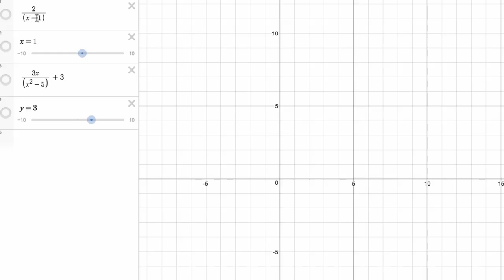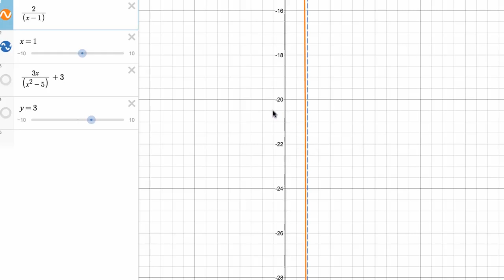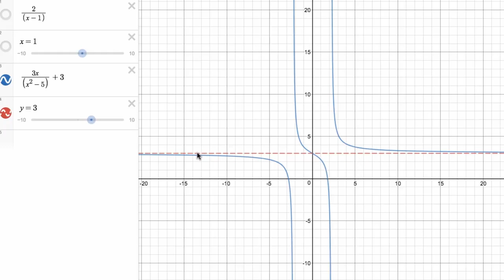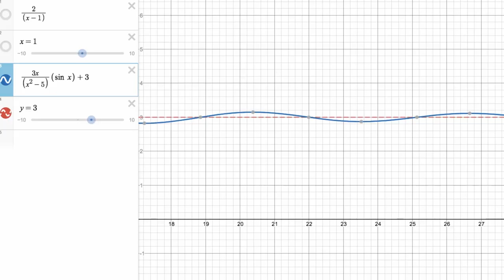Sonsuzdaki Limit ve Asimptotlar (Matematik) (Kalkülüs)